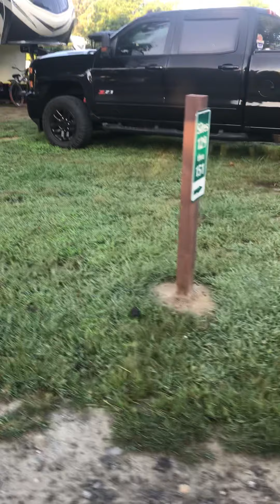jelly stone campground tour Delaware